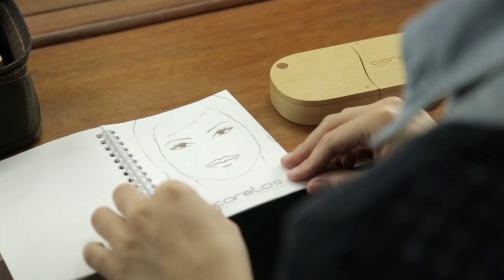CURSOS DE AUTOMAQUILLAJE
En nuestros Talleres de Automaquillaje vivirás una experiencia de asesoría personalizada, con una de nuestras expertas maquilladoras. Aprendás a maquillarte para el día y la noche. ¡Incluye Kit de productos y capacitación! Recibe: Paleta Make Art x 17, Paleta de Correctores x 3, Pinza para depilar, Porta Maquillaje Personal, Leche 30 ml, Tónico 30 ml, Gel 10 ml, Bellota y Esponja. ¡La Paleta X 17 Uni. es recargable! Adquiérelo en cualquiera de nuestras tiendas o en nuestra página web. ¡Te esperamos!